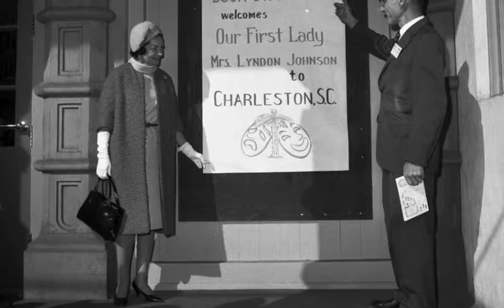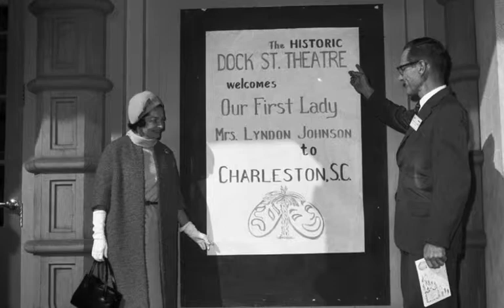Lady Bird's Whistle Stop: Pensacola, FL: 10/9/64, 11:22 AM.